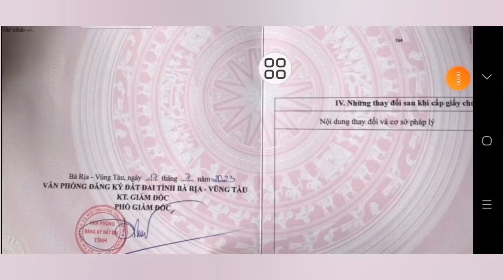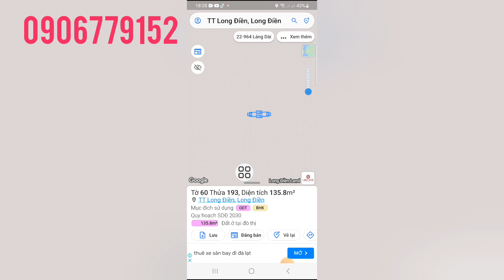chị phượng bị bể nợ, khó khăn chồng chất đành bán lỗ lô đất ngay trung tâm tt long Điền.gần chợ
chủ kẹt  tiền  đành bán  lỗ lô đất tọa lạc ngay trung tâm thị trấn long Điền brvt.  nằm trong khu dân cư đông đúc gần tất cả các tiên ích xung quanh như trường học chợ uỷ ban nhà thơ vvv.  tổng Diện tích ngang 5,5m dài 24,7m chủ đã lên 60m thô cư  đất phủ hồng toàn bộ , xây dựng tư do giá chỉ 1ty450. lh 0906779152 dắt xem đất gặp trực tiếp chủ làm việc nhé